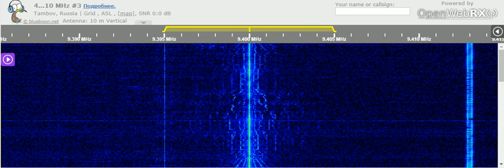17 09 2021 Mystery Egyptian Music Station 0816 on 9400 E25 Rebeat unknown tx